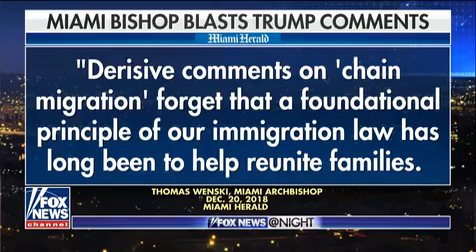Rep Blackburn Time to move to 'merit based' immigration